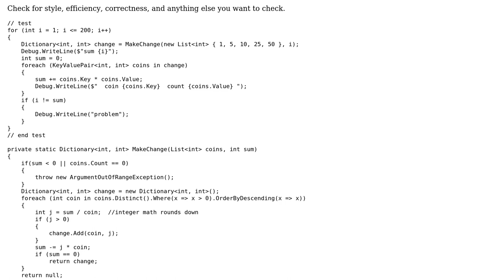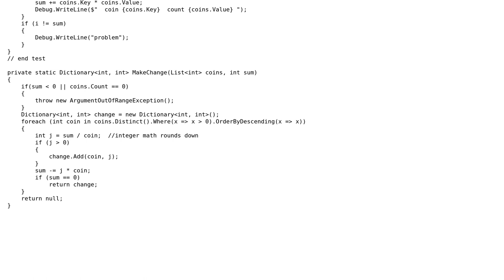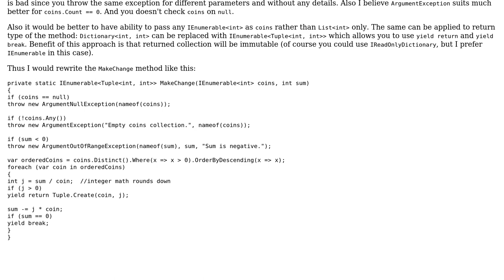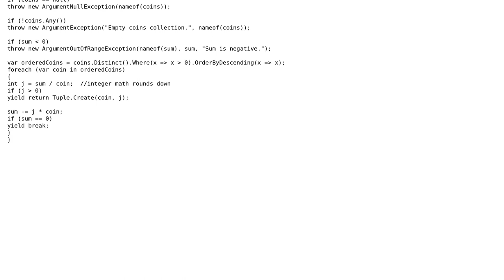Code Review: Make change for a given amount given denominations (2 Solutions!!)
Code Review: Make change for a given amount given denominations

With thanks & praise to God, and with thanks to the many people who have made this project possible! | Content (except music & images) licensed under CC BY-SA | Music | Images & others | With thanks to user paparazzo user Maxim user 200_success and the Stack Exchange Network Trademarks are property of their respective owners. You are responsible for your own actions.